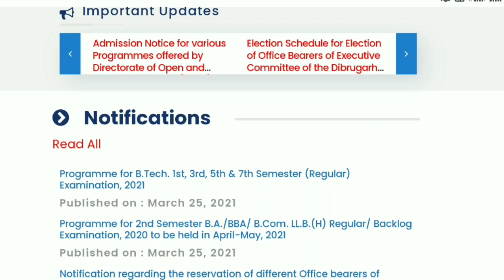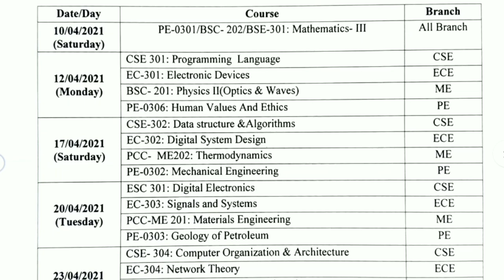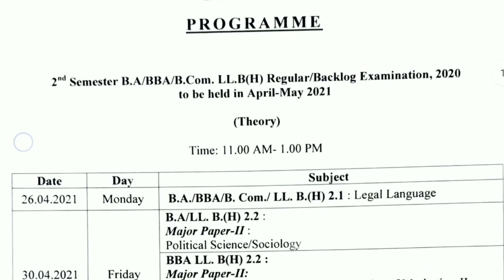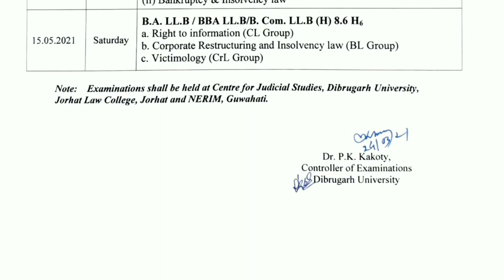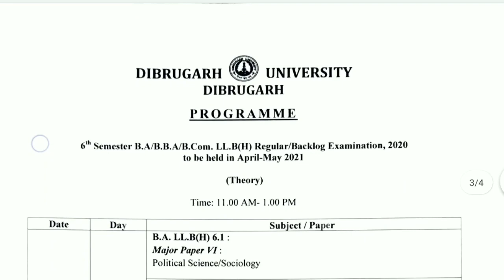Dibrugarh University ৰ পৰা আহিছে পৰীক্ষাৰ ৰুটিন BA, BBA, BCom, LLB, B.Tech ৰ বিভিন্ন Semester ৰ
BTech Exam Programme

BA, BBA, BCom, LLB Exam Programme